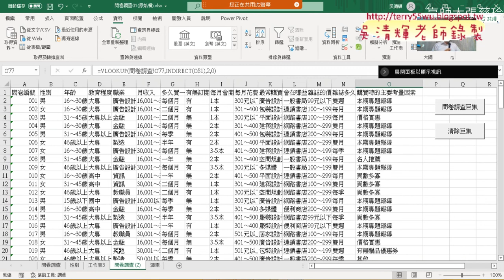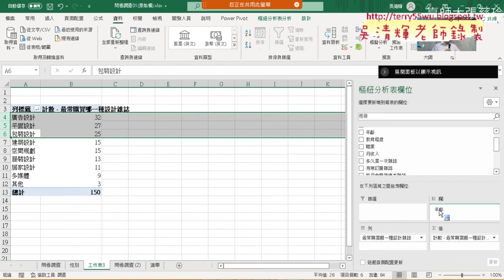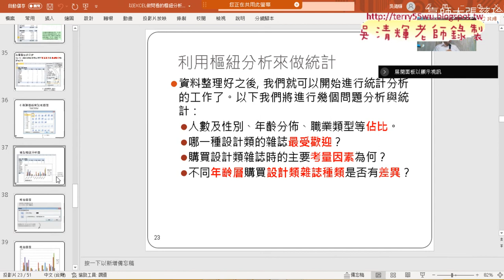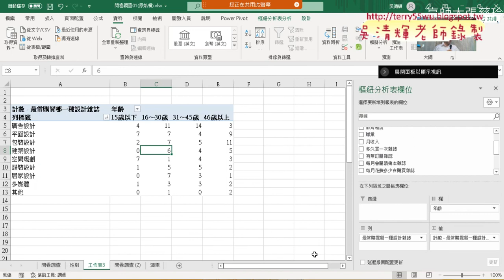05 分析不同年齡層購買設計類雜誌差異